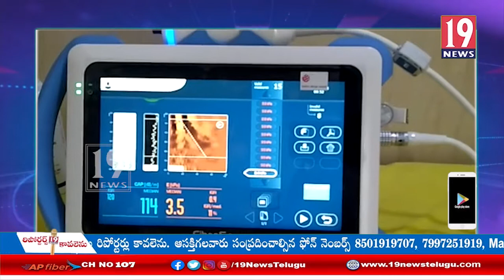ఒంగోలు విజయశ్రీ సూపర్ స్పెషాలిటీ హాస్పిటల్ లో నూతనంగా ఫైబ్రో స్కాన్ మెషిన్ ప్రారంభం